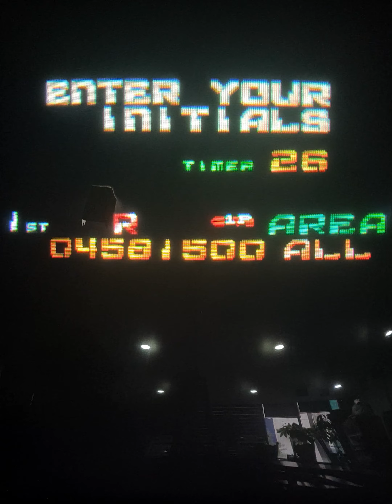Rayforce (Japan ver, Default set, No Miss) Real Arcade Solo Play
i already uploaded rayforce solo play video in 6 years ago. but this time i played this in real arcade.

i want to record with capture board. unfortunately other people already booked it and it's hard to use it right now so i have no choice but to use my phone.

also this is the first video i record vertical screen video with UHD Quality with 60 fps support.

about some sound distortion, i guess this game has some sound bug. not game itself but for the unstable of game board.

for demo play there is no sound effect. it was originally off during the demonstration.

and about game over route map. i want to record it with my phone but it's taking too much time to do it so i have no choice but to use video which played in emulator.

finally i really didn't expected to no miss clear. i was played this game while maintaining my nerves since this game is hard (not harder than raystorm) but here it is.

it's been a long time since i upload phone recorded video. i was having trouble to setting camera and light. but since game screen use crt so i can't erase this some kinda of black bar. even so the result was unexpectedly going well.

that's all for now. enjoy this video.

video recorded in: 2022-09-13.